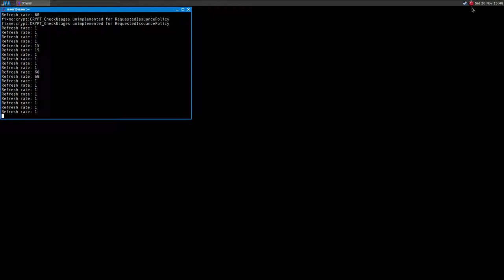Assault on Arnheim ·· Linux Gameplay with Wine Gallium Nine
Hi!

The game runs super-fine, with vanilla Wine too :)

16GB Ram DDR3-1600 cl9
ASRock Fatal1ty p67 Performance
Shitty HDD